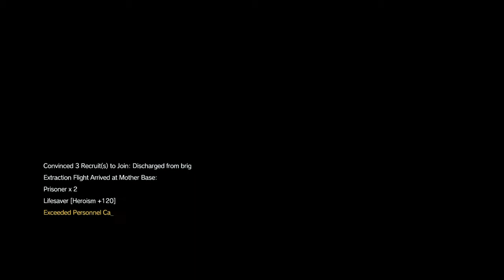Let's Play MGSV: Aim True, Ye Vengeful